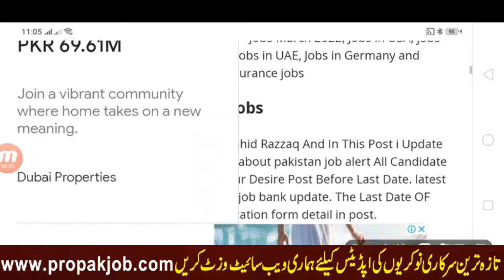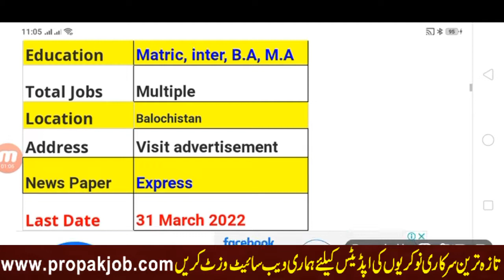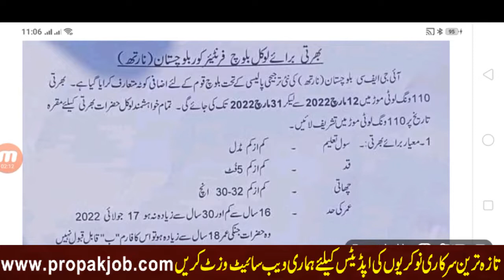Join Frontier Core FC Balochistan 1000+ Jobs March 2022 l fc jobs 2022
in this video i tell you about fc balochistan jobs full detail thanks